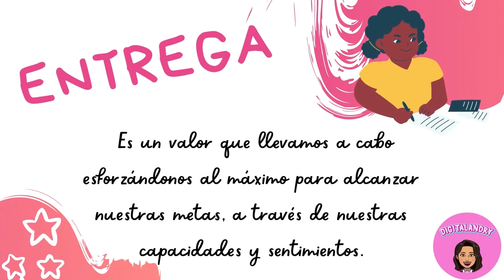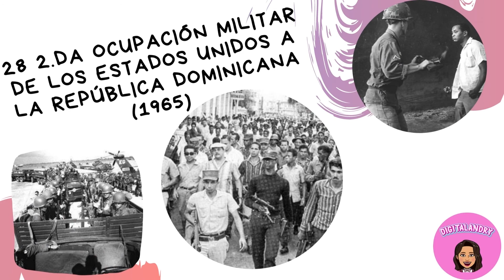𝐄𝐅𝐄𝐌É𝐑𝐈𝐃𝐄𝐒 𝐃𝐄 𝐀𝐁𝐑𝐈𝐋 𝟐𝟎𝟐𝟐